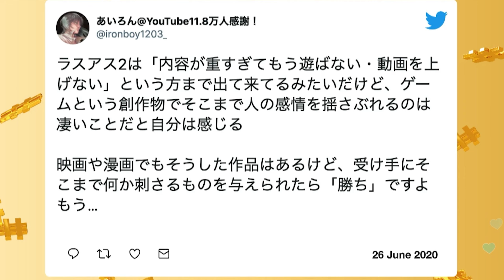【Twitterトレンド大賞】あいろんのツイートが「The Last of Us Part II」の紹介に採用されました【祝GOTY】